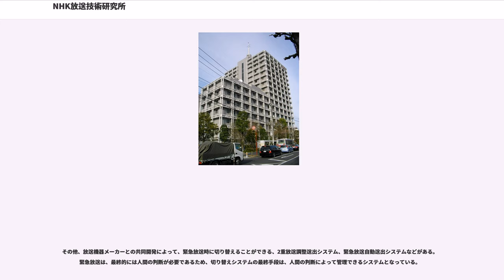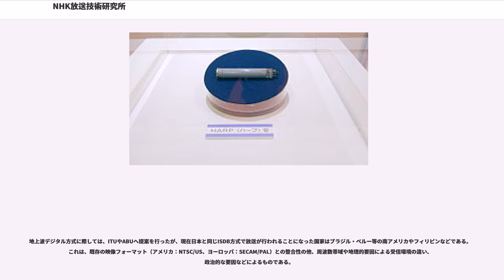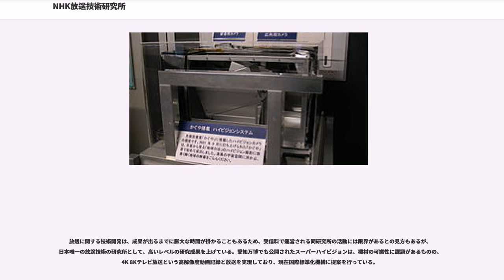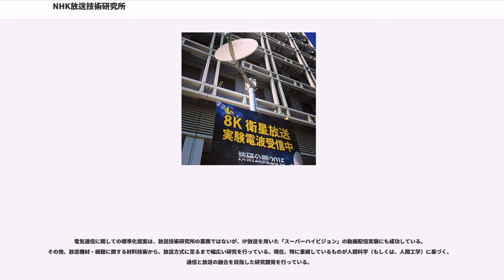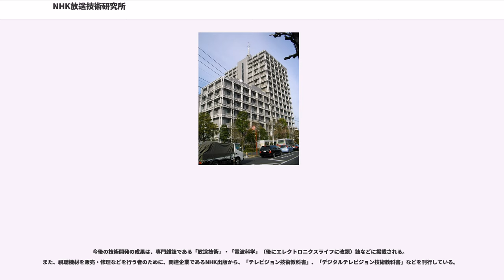NHK放送技術研究所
NHK放送技術研究所（エヌエイチケイほうそうぎじゅつけんきゅうしょ、）は、日本放送協会（以下、NHK）が1930年（昭和5年）に設立した研究所で、放送技術の開発を行っている。所在地は東京都世田谷区砧。通称は「NHK技研」。

毎年5月下旬には、同研究所の研究成果を一般公開する「技研公開」を行っている。

放送用機材の技術開発を目的として設立。もともとは、NHKの前身にあたる中央放送局の技術部。1930年には、現在の放送技術研究所として、日本の放送用機材の基礎研究や応用研究そして実現までを行う研究所として設立されたものである。数々の放送用機材の開発を行ってきており、放送機材の研究開発においては、日本で唯一の研究所である。なお、実現においては、多くの放送機材メーカとの共同研究の形で実施している。

放送技術研究所の最大の目的は、放送機器開発が中心であり、放送用のTVカメラを始めとして、現在では特殊撮影用TVカメラの開発を実施している。

主として、技術研究所で開発した「放送用TVカメラ」としては、超高感度カメラ、超高速度撮影カメラ、超低速度撮影カメラ、紫外線撮影カメラ、超マクロ撮影カメラ、気流を可視化するカメラなどである。システム化したものとしては、振動ブレ防止のヘリコプター搭載カメラ、お天気カメラ（全天候型遠隔自動制御カメラ）、深海海中撮影型カメラ、オートバイ搭載カメラ、地震発生時に局内を撮影する自動カメラ、モバイル中継カメラなどである。

その他、放送機器メーカーとの共同開発によって、緊急放送時に切り替えることができる、2重放送調整送出システム、緊急放送自動送出システムなどがある。緊急放送は、最終的には人間の判断が必要であるため、切り替えシステムの最終手段は、人間の判断によって管理できるシステムとなっている。

更に、技術開発メーカーとの共同開発によって、中継機材の開発なども実施している。上に掲げたシステム化した「放送用TVカメラ」は、中継システムの軽量化などが重要であり、中継送り出しと、同時に機動型中継システムの開発なども行う。

機構開発としては、ヘリコプターに搭載されることを目的として、「放送用TVカメラ」の3軸慣性安定支持システムや深海海中撮影用のケースなども、放送機材メーカーとの共同開発などにより実施。

また、HDTV時代に先駆け、各放送機器メーカーと共同研究会を組織して、HDTV関連の機器類の開発を行う。このときに生まれたデジタルVTRフォーマットがD1、D2規格である。その後、D3規格が開発され、MicroDVを経て、DVDやBlu-ray Discに繋がる。

デジタル音楽時代の先駆けとなる研究も行った。ヘルベルト・フォン・カラヤン率いるベルリン・フィルハーモニー管弦楽団の第2回日本公演に際して、FM生中継放送を実施したが、この時に配信する方式として採用したものが、デジタル通信方式である。具体的には、調整室までがアナログ方式であり、一部のFM放送局へ配信する際には、PCM12ビット・24kHzで量子化を行い、変調方式はFSK方式で配信を行う実験を行った。

また、同時期に回転ヘッド型デジタル録音機器の開発を行い、1969年（昭和44年）5月には、世界初の2チャンネルステレオによるPCMデジタル録音機の試作品を完成させた。後にこの技術は、日本コロムビアの技術陣に引き継がれて、PCM録音装置及びPCM音源のLPレコードの制作が行われる。この回転ヘッド型PCM録音機は、のちに「DAT」の開発・販売へと繋がった。

アナログハイビジョンの信号圧縮規格であるMUSE（Multiple Sub-Nyquist Sampling Encoding）方式は、国際規格として採用されるには至らなかったが、世界における高精細度テレビジョン放送の技術開発・テレビカメラや受像機の高画質化、高精細化を牽引してきた。現在の日本のデジタルハイビジョンでは、MUSE方式ではなく、ISDB方式が採用されている。

地上波デジタル方式に際しては、ITUやABUへ提案を行ったが、現在日本と同じISDB方式で放送が行われることになった国家はブラジル・ペルー等の南アメリカやフィリピンなどである。これは、既存の映像フォーマット（アメリカ：NTSC/US、ヨーロッパ：SECAM/PAL）との整合性の他、周波数帯域や地理的要因による受信環境の違い、政治的な要因などによるものである。

また、MUSE方式の地上ハイビジョ...